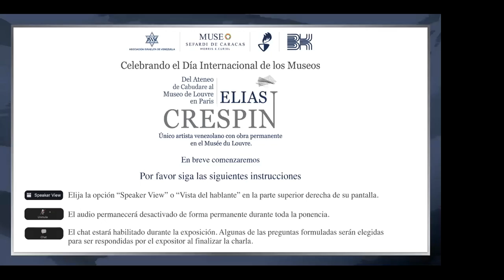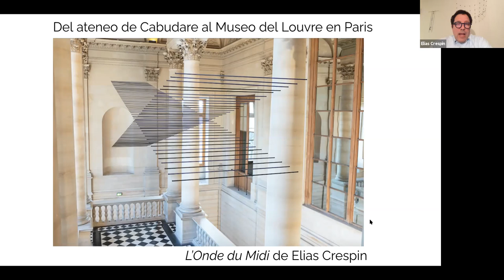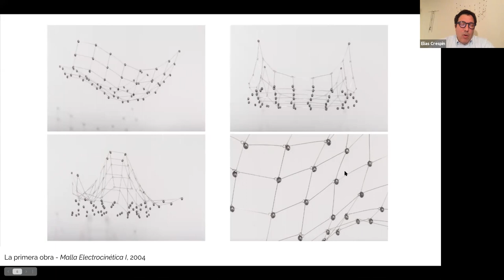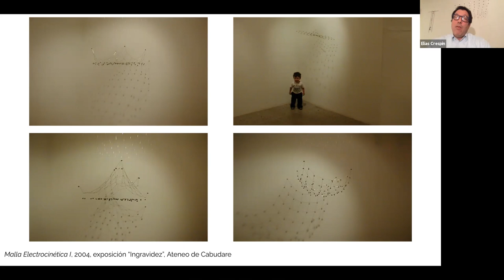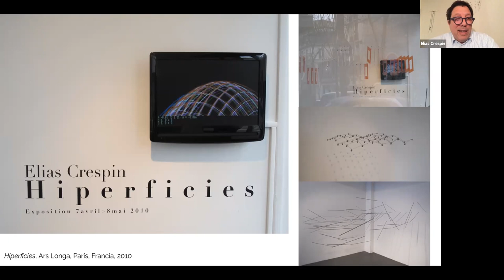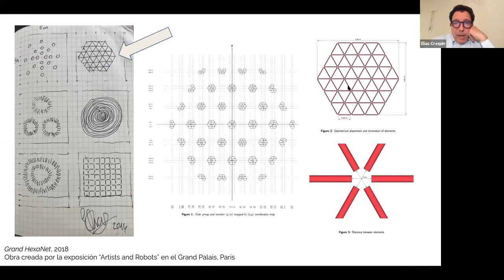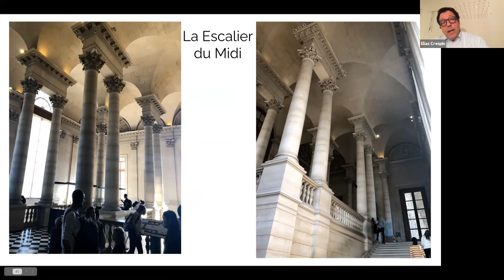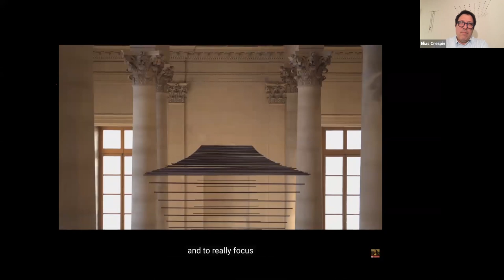ENCUENTRO CON ELIAS CRESPIN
El Centro Creativo Brief Kohn del CSCDR Hebraica y el Museo Sefaradí de Caracas Morris E. Curiel de la Asociación Israelita de Venezuela celebrando el Día Internacional de los Museos organizaron el encuentro con: "Elías Crespin: Del Ateneo de Cabudare al Museo de Louvre en París" (Vía Zoom)
Único artista plástico venezolano con obra permanente en el Musée du Louvre, Paris
Con la participación especial de: Romain Nadal. Excelentísimo Embajador de Francia en Venezuela.